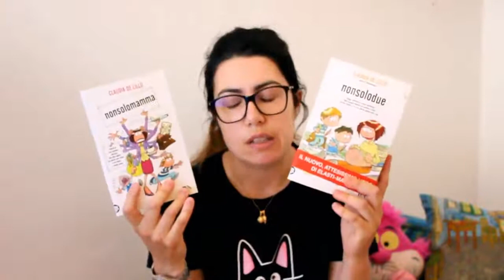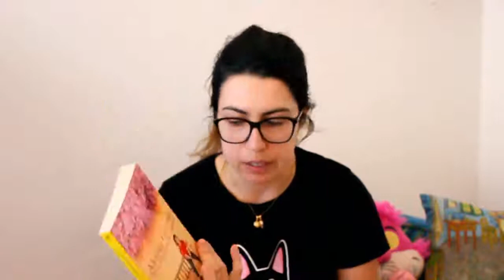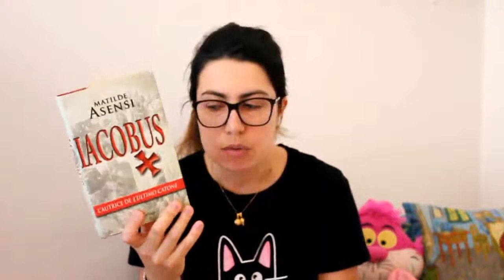Book Unhaul #1 - Seconda parte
Seconda parte del mio primo book unhaul sul canale. Saluto 25 libri che andranno verso altri lidi.

Leggi tutto!! 👇👇👇👇👇👇👇👇👇👇
Come puoi aiutare il canale: guardando il tutto video, anche più volte, condividerlo, invitare amici a vederlo, non saltare la pubblicità (quando e se ci sarà), regalando a Miria The Book Hunter libri per fare video sempre più interessanti nel contenuto o che ti piacerebbe vedere sul canale.

Tutte le immagini utilizzate o video utilizzati (non fonte di mia proprietà) sono reperibili liberamente in rete lasciando ogni diritto di copyright ai legittimi autori.